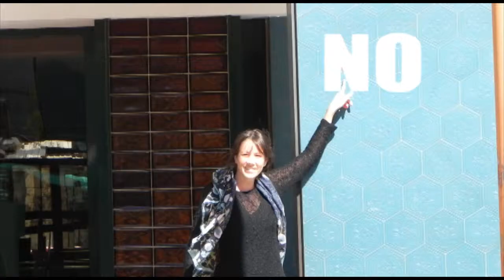Casamiento Luz y Juan